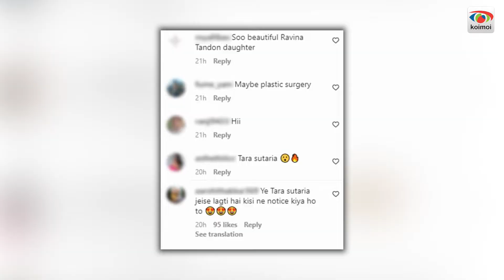Raveena Tandon’s Daughter looks like THIS actress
Bollywood actress Raveena Tandon was spotted outside Shilpa Shetty’s house with her daughter Rasha Thadani. Netizens pointed at the uncanny resemblance of Rasha with THIS Bollywood actress. Want to know whom? Check out the video!